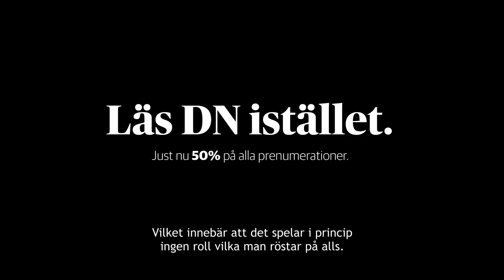Fakta framför fejk — Läs DN.